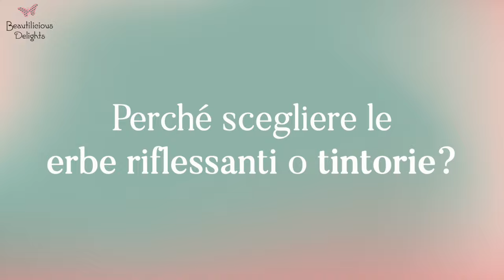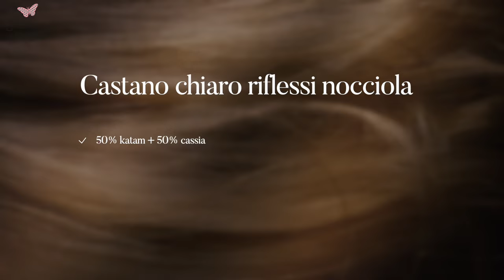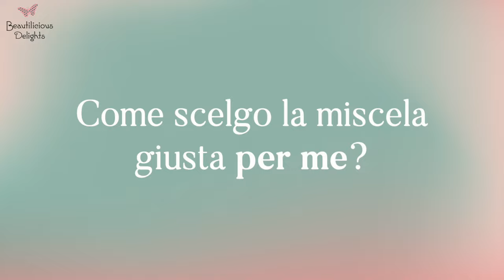Castano cioccolato nocciola con l Henné le Erbe Tintorie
Riflessi cioccolato o nocciola? Con le erbe riflessati e tintorie, le possibilità sono infinite!
✨ Oltre a regalarti riflessi multidimensionali e a intensificare il tuo colore naturale, queste preziose erbe nutrono in profondità la fibra capillare, la proteggono e la rendono più resistente.✨

Scopri nel video le sinergie che ti consiglio per ottenere sfumature castane tridimensionali in base alle tue esigenze.

Per chi non ha voglia di pasticciare con le polveri, su curavisoecapelli.it sono disponibili i due mix Castani ( Medio Chiaro e Medio Scuro) per ravvivare e enfatizzare i riflessi castani naturalmente.

Vuoi saperne di più sulle erbe tintorie e creare una miscela personalizzata per i tuoi capelli? Lascia un commento con le tue esigenze e ti aiuterò volentieri!
Vuoi iniziare a usare le erbe tintorie ma non sai da dove iniziare?

Profilo Instagram:   / Beautilicious_delights_rozalya

 Vuoi capelli forti e un colore naturale, senza rinunciare alla tua salute? ✨ Qui troverai tutto ciò che ti serve per sentirti bene dentro e fuori.

Dai segreti dell'henné e delle erbe tintorie a consigli per una pelle radiosa e un benessere profondo.  Unisciti a me in questo viaggio verso una bellezza naturale e duratura.

Con un tocco di semplicità e tanta passione, ti guiderò alla scoperta della tua bellezza naturale.

Insieme esploreremo il mondo dell'henné e delle erbe tintorie, scopriremo rimedi naturali per capelli e pelle, e ci prenderemo cura di noi stesse a 360°.

Scoprirai il potere trasformativo delle erbe tintorie e di uno stile di vita sano e sostenibile! Il tuo percorso verso una bellezza autentica inizia qui!